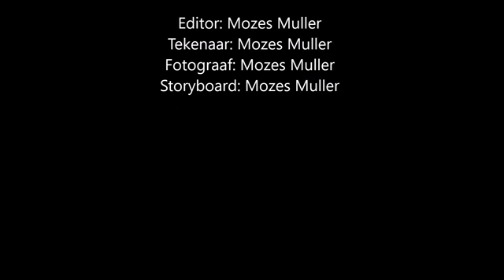BVstopmotion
Lmao lmao lmao